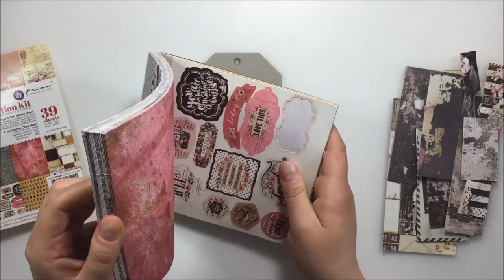Simply tag mixed media for Lindy's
List of products:

Lindy's Stamp Gang:
Starburst Frozen Jack Frost

Embossing Powder:
Raspberry Lemonade Embossing Powder

Stampotique Stamps:
Stamp - Kassa's Bloom #14014

Collection Rosi Belle of Prima

We Were Once Kings 2:32 Silent Partner Bandes originales | Inspirant